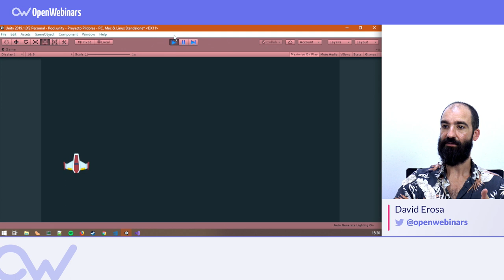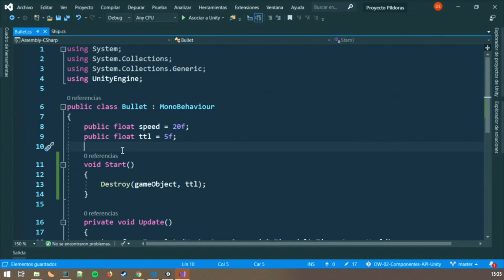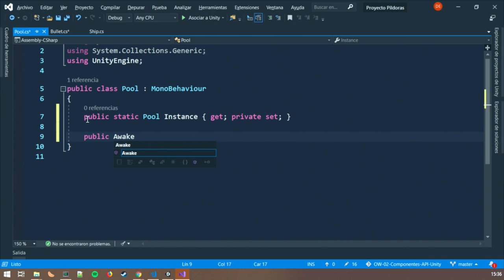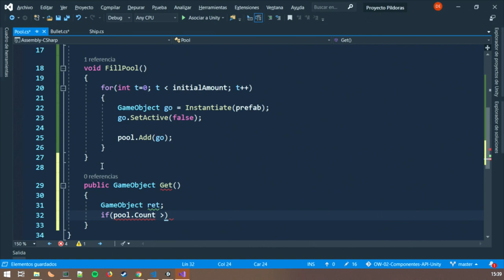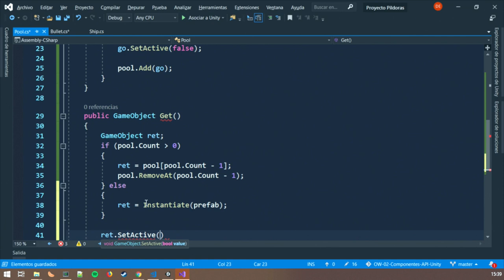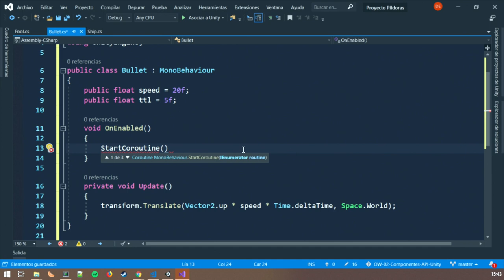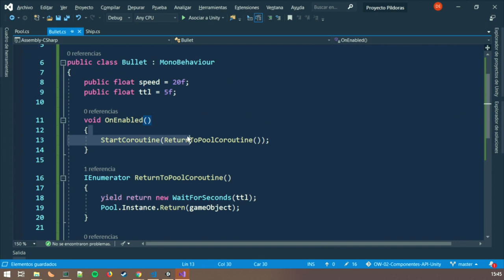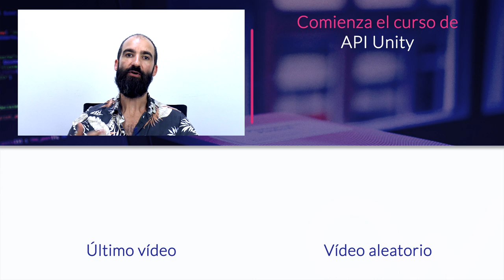Cómo hacer un Pool de Balas con Unity - Desarrollo de Vídeojuegos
En este tutorial en español aprenderás cómo hacer un pool de balas paso a paso en Unity para el desarrollo de tus videojuegos.